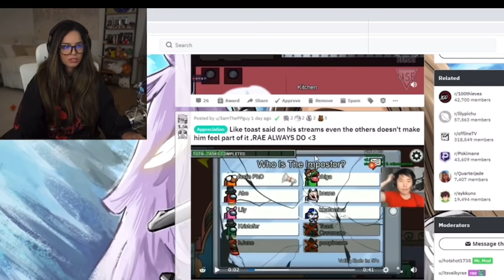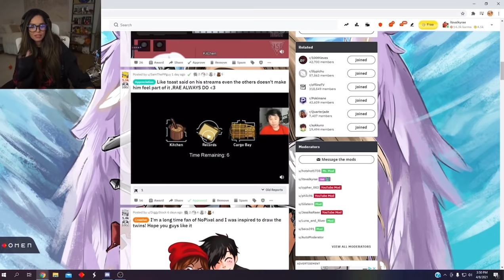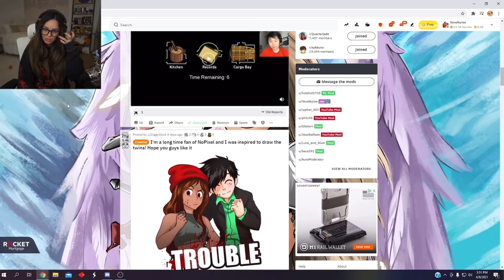Valkyrae gets EMOTIONAL while hearing what TOAST said about her